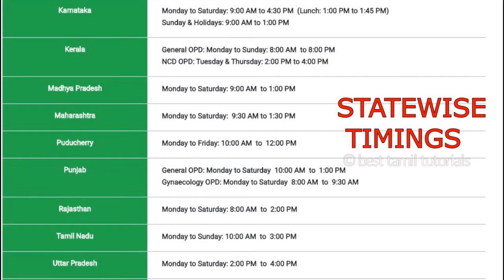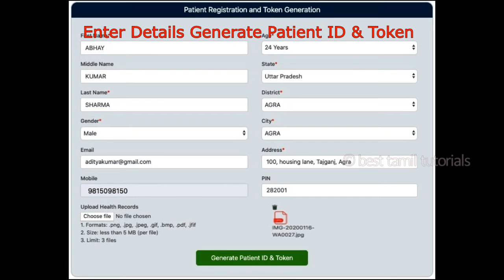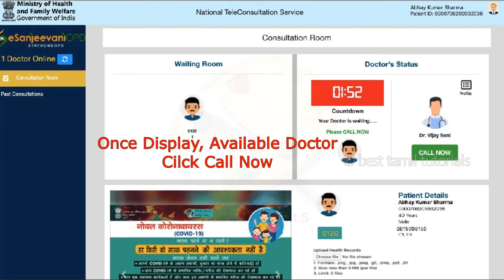ONLINE HOSPITAL - DOCTOR IN VIDEO CALLING - BEST TAMIL TUTORIALS